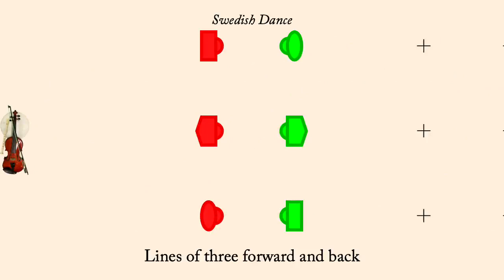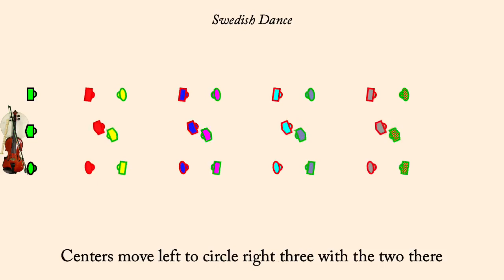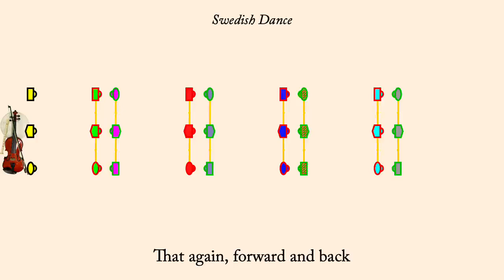Swedish Dance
Swedish Dance is an Contredanse, published in Hillgrove's "The Scholar's Companion and Ball-Room Vade-Mecum" of 1857. It is a three face three minor set dance.  Hillgrove was a dance instructor in New York.